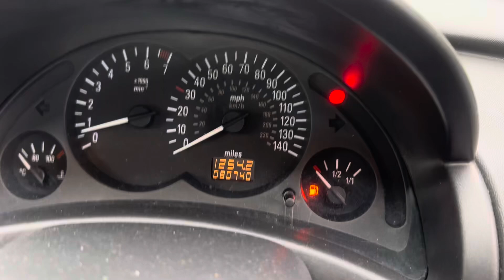Разборка Opel-Corsa C 2000-2006, 1,2 (VIN:W0L0XCF6854185455) FH05ZXS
Основные характеристики:
Год выпуска: 2005
Двигатель: Z12XEP19EM6459
Объём двигателя: 1,2
Тип двигателя: Бензин
Коробка передач: КПП 5-ст.мех.(МКПП)
Кузов: Хэтчбэк 5 дв.
Смотри каталог запчастей Opel-Corsa C 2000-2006 на :
⏰ Режим работы колл-центра:
08:00 – 20:00 – ежедневно